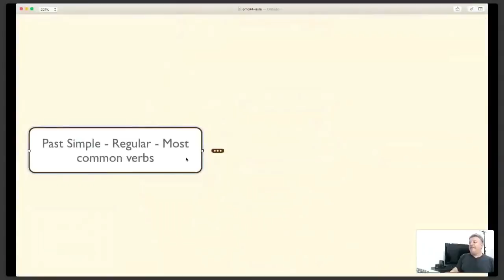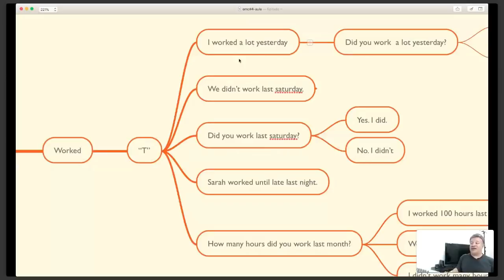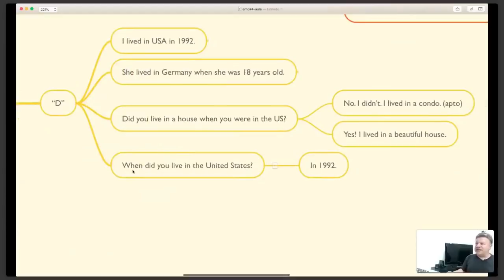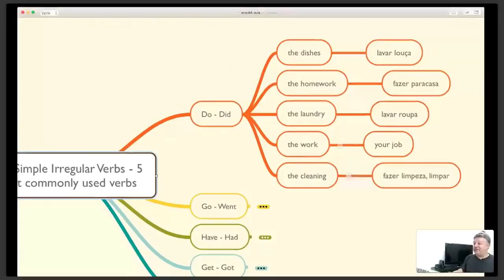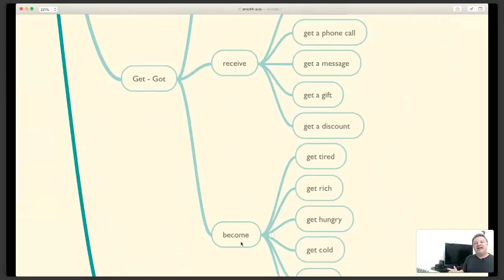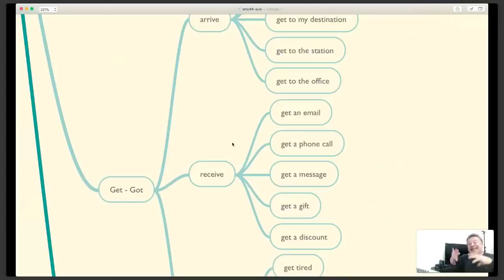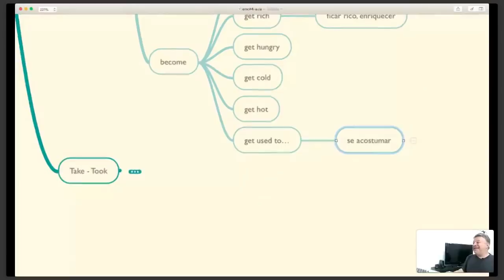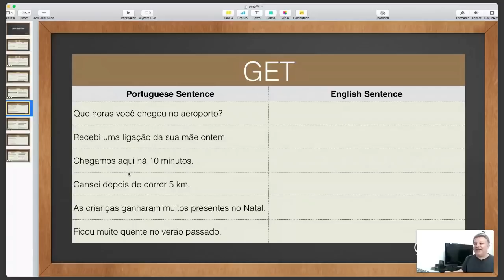Verbo GET em Inglês | Como aprender e usar